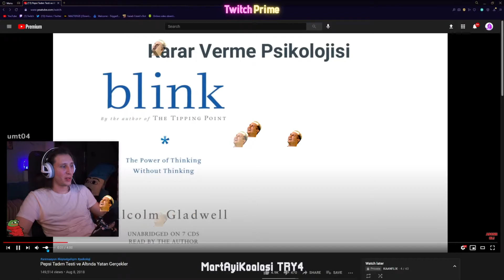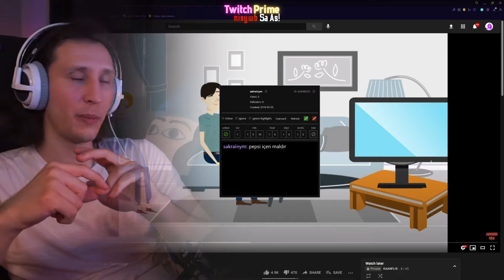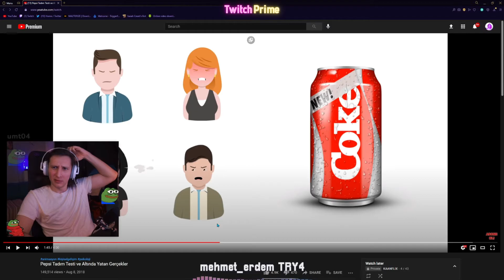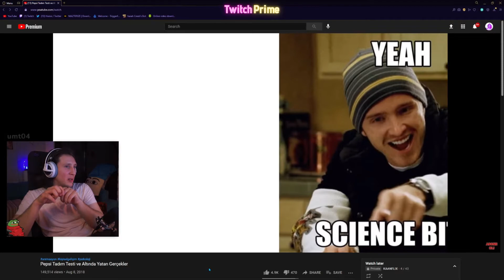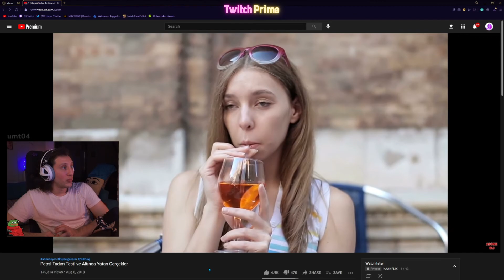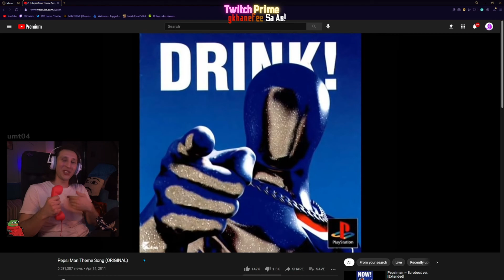KAANFLIX | PEPSİ TADIM TESTİ VE ALTINDA YATAN GERÇEKLER İZLİYOR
►NOT:Yorumların hepsini denetliyorum Yayıncıların herhangi birisine söven hakaret eden en küçük kelimeden en büyük kelimeye kadar kullananlar kanaldan (SÜRESİZ BİR ŞEKİLDE ENGELLENECEKTİR)

kaanflix cringe,
kaanflix call of duty,
kaanflix çiğköfte,
kaanflix çin,
kaanflix duvar,
kaanflix discord,
kaanflix dünya düz,
kaanflix dj,
kaanflix dans,
kaanflix eski kanalı
kaanflix edit
kaanflix efsane duyarlar
kaanflix efekt
kaanflix enerji bulasici
kaanflix eğleniyor,
kaanflix en sevdiğin,
kaanflix enerji,
kaanflix fall,
kaanflix funny moments,
kaanflix fnaf,
kaanflix gizem,
kaanflix gülmeme,
kaanflix hindistan,
kaanflix hayalet,
kaanflix herşeyi bilen adam,
kaanflix hacker,
kaanflix ın kullandığı şarkılar,
kaanflix intro,
kaanflix iskender
kaanflix instagram,
kaanflix jenerik,
kaanflix jumpscare,
kaanflix joker,
jahrein kaanflix,
joker fragman kaanflix,
kaanflix karne,
kaanflix kokoreç,
kaanflix kpop,
kaanflix life hacks,
kaanflix lol,
kaanflix minecraft
kaanflix müzikleri
kaanflix muz
kaanflix midone sinane
kaanflix mentor
kaanflix montaj
kaanflix murat
kaanflix nobody,
kaanflix outro,
kaanflix operasyon
kaanflix omegle
kaanflix outro müziği
kaanflix outlast
kaanflix oyun
kaanflix outro şarkısı
kaanflix oynuyor
kaanflix ölersin
kaanflix öptüm bay
kaanflix öpüşme
kaanflix pepe
kaanflix popit
kaanflix pinti
kaanflix papers please
kaanflix pizza
kaanflix pt
kaanflix paranormal
kaanflix resident
kaanflix recep ivedik
kaanflix rdr2,
kaanflix roblox,
kaanflix random,
kaanflix rage,
kaanflix remix,
kaanflix slenderman
kaanflix sevgilisi
kaanflix saniye
kaanflix serkan koç
kaanflix steam
kaanflix şarkı
kaanflix şarkısı
kaanflix tlc,
kaanflix trendlere,
kaanflix telefon müziği,
kaanflix tepki,
kaanflix the last of us,
kaanflix uzaylı,
kaanflix undertale,
kaanflix ve hugo,
kaanflix vlog,
kaanflix yayın,
kaanflix yorum,
kaanflix yayın müzikleri,
kaanflix yemek,
kaanflix yorumlar,
kaanflix zaman,
kaanflix 1000,
60 saniyede kaanflix,
kaanflix intro,
kaanflix jenerik,
kaanflix jumpscare,
kaanflix joker,
kaanflix jagged,
jahrein kaanflix,
kaanflix korku,
kaanflix kokoreç,
hugola yayıncı,
kaanflix lol,